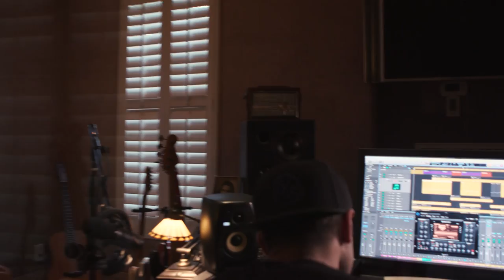Bingx - Higher ( Official One Take Video )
Special shout out to Willowbrooke Studios

Video By : @KreatureThings

Produced by : @Jayson Koko Bridges of BB & @Alegal Beats

Special shout out to @halstondare

More Bingx...